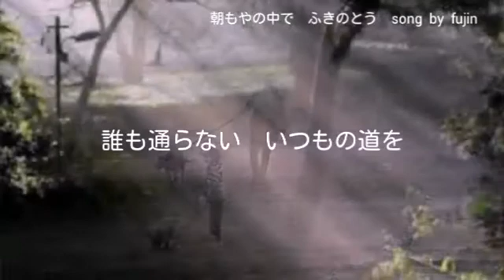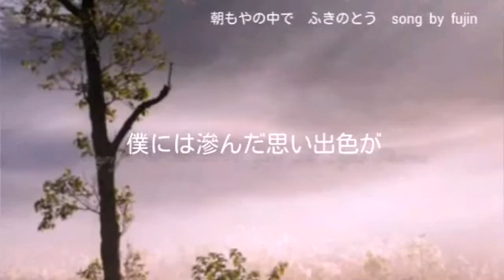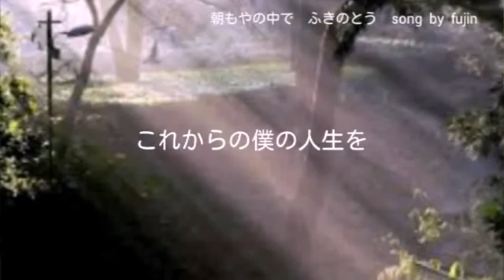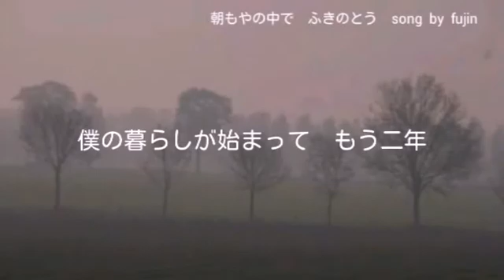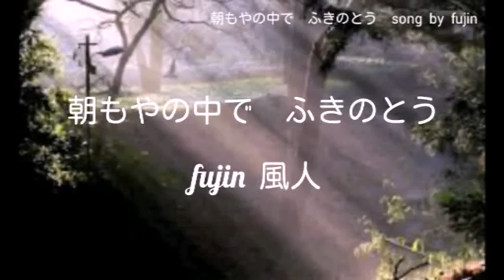朝もやの中で ふきのとう／Song by fujin風人